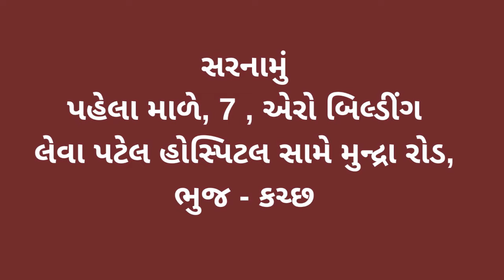હરઘર તિરંગા અભિયાન ની રાજ્ય ભરમાં વિવિધ કારેયકમર્ની ઉજવણી થઈરહી છે